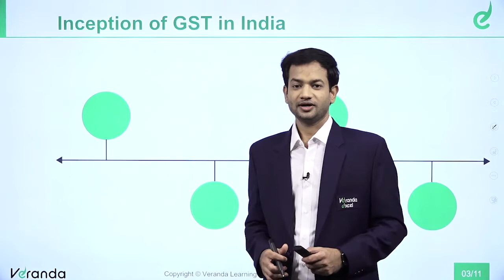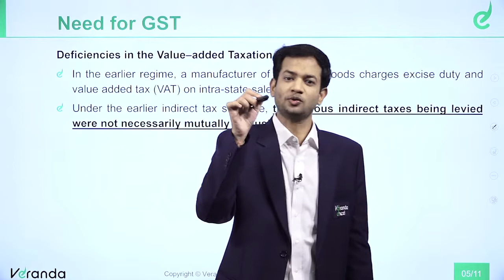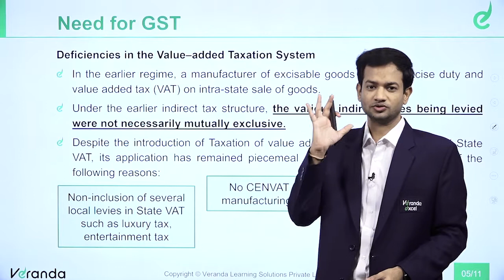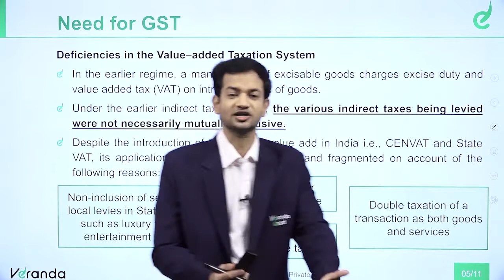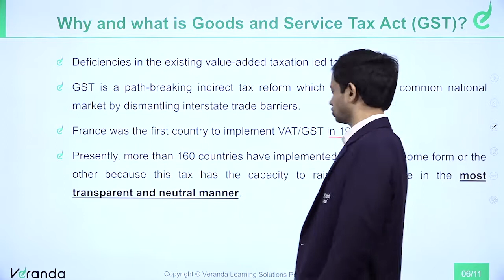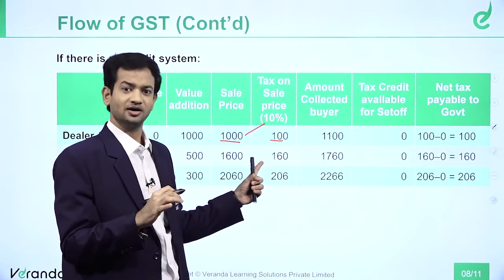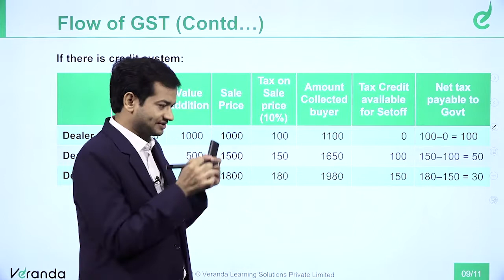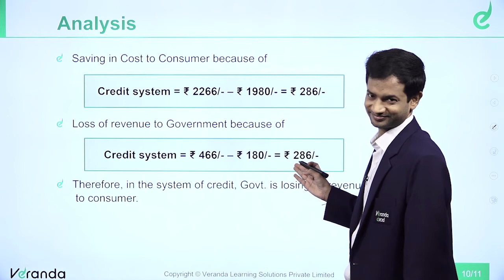GST in India - An Inception (Part -2) | CA Final | Veranda CA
Basics information about GST in India - An Introduction (Part - 2)

About Veranda CA:

Courses for all three levels in

CA Foundation
CA Intermediate
CA Final

Veranda CA 360° CA Coaching Programme

Daily lectures by subject matter experts with Q&A
Textbooks for all the courses
Advisor for each student throughout the course validity
Live doubt clarification sessions
Chapter level test with a solution for practice
Knowledge Check after every video lectures
Mock Tests – Quality Evaluation by professionals with immediate feedbacks (As per ICAI pattern)

In short, we have launched this Video Lecture for students like you who are looking for CA Final.